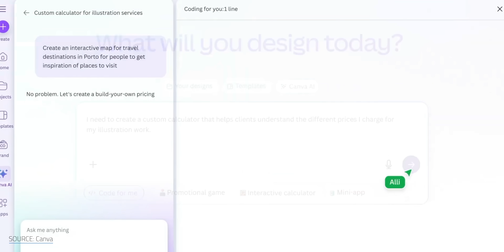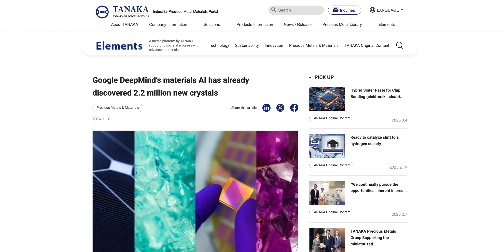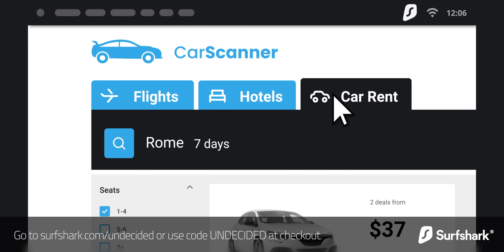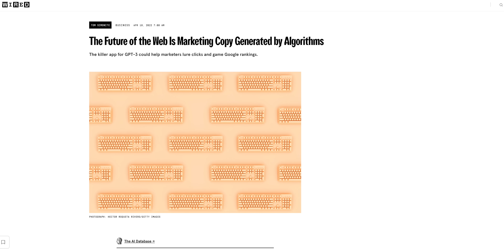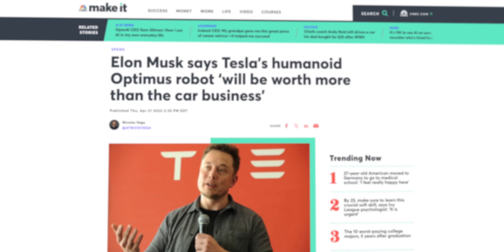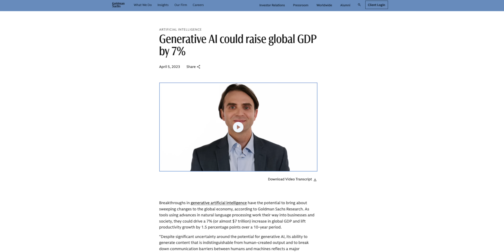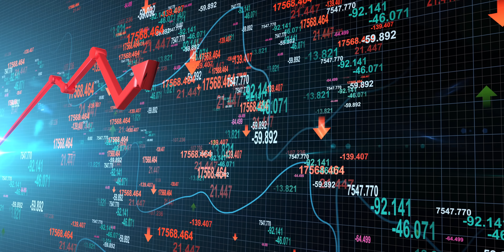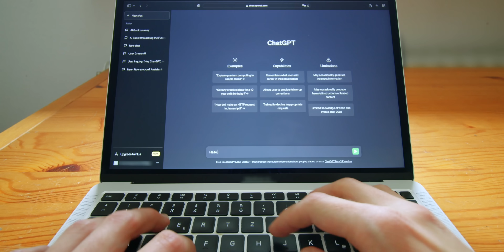Why the AI Revolution Has a Fatal Flaw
You’ve seen the headlines. The viral demos. AI writing essays, generating photorealistic images, even creating entire videos. But something much more important is happening behind the scenes. AI is solving problems we thought were decades away, curing diseases and inventing new materials. But there’s a paradox. Because this same AI revolution that’s supposedly going to create incredible wealth for companies, might be laying the groundwork for an economic collapse that threatens the very progress it's helping to create.

Chapters
00:00 - Intro
05:44 - The Automation Available
07:29 - The AI Paradox
09:40 - Are New Jobs the Answer?
12:08 - The Human Cost of Ignoring the Paradox
13:31 - Possible Solutions